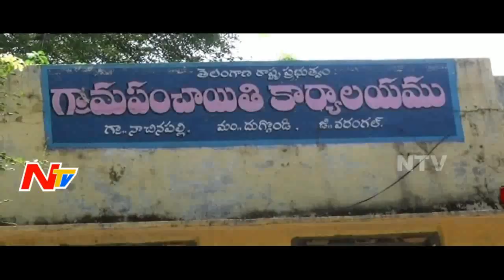భవాని అనే గర్భిణీ స్వైన్ ఫ్లూ తో హైదరాబాద్ గాంధీ ఆసుపత్రిలో మృతి || Warangal || NTV